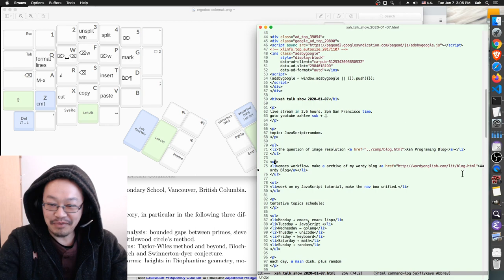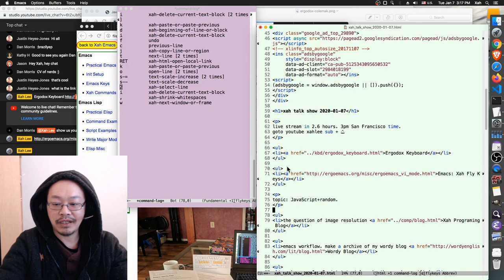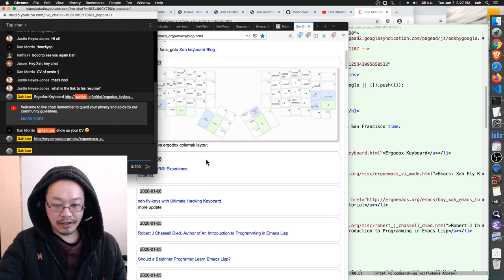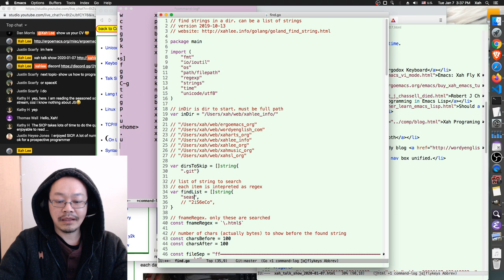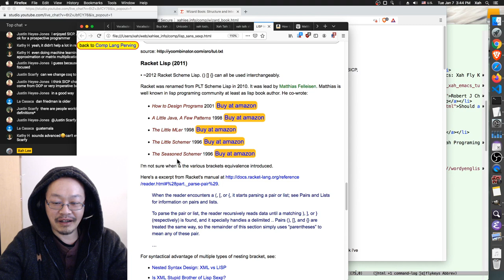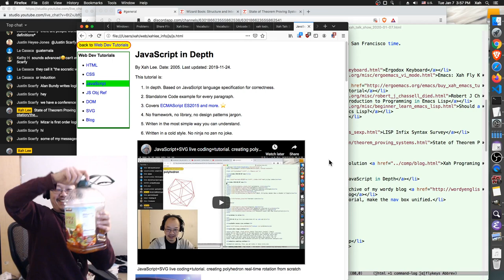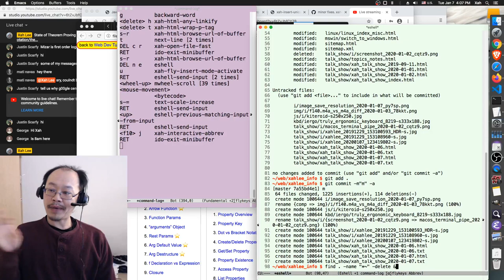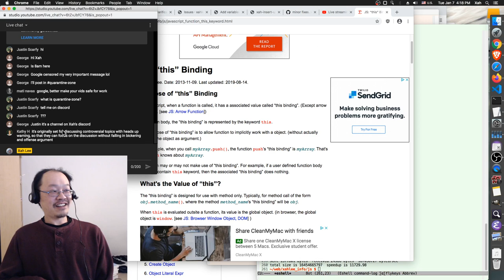ergodox, xah-fly-keys, emacs lisp books, automated Proving Systems, emacs workflow JS in Depth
topics talked:
• mathematician Justin Scarfy's CV. analytic number theory, harmonic analysis, arithmetic geometry.
• 〈Robert J Chassell Died. Author of An Introduction to Programming in Emacs Lisp〉
• Daniel P. Friedman, Matthias Felleisen. computer scientist, on programing language design.
• 〈How to Design Programs〉 2001 〈Buy at amazon〉
• 〈A Little Java, A Few Patterns〉 1998 〈Buy at amazon〉
• 〈The Little MLer〉 1998 〈Buy at amazon〉
• 〈The Little Schemer〉 1996 〈Buy at amazon〉
• 〈The Seasoned Schemer〉 1996 〈Buy at amazon〉
• emacs workflow. merge nav boxes into one table of contents box 〈JavaScript in Depth〉